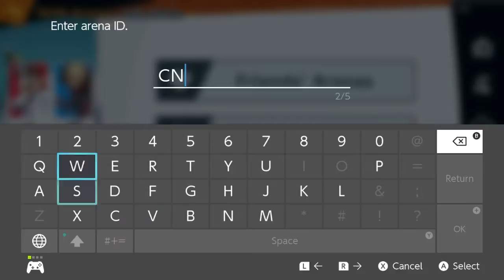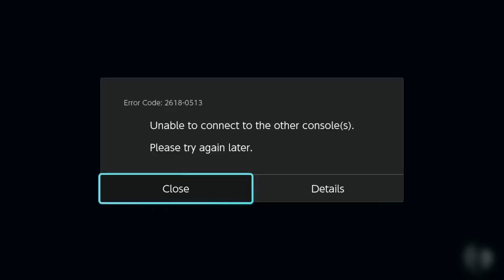Smash Online Session